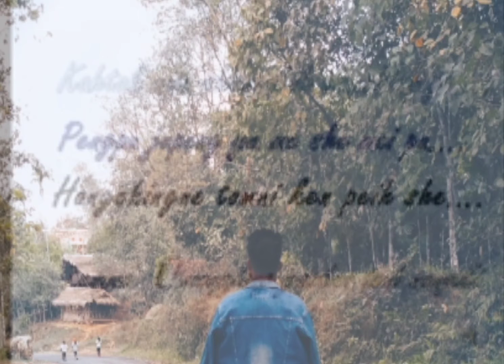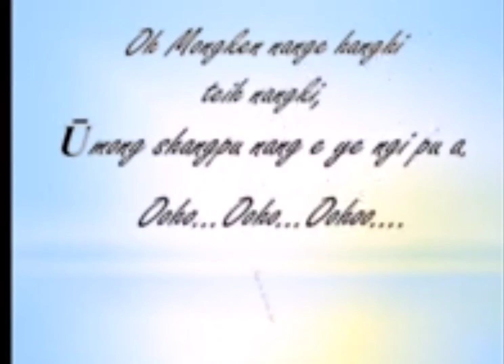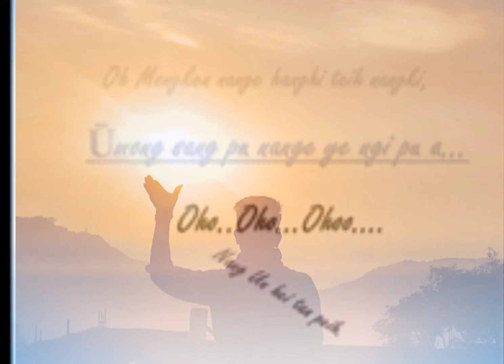KONYAK LOVE SONG(OH.MONGKEN//